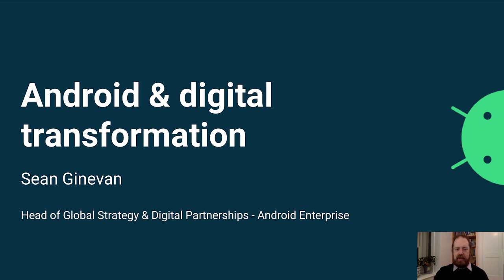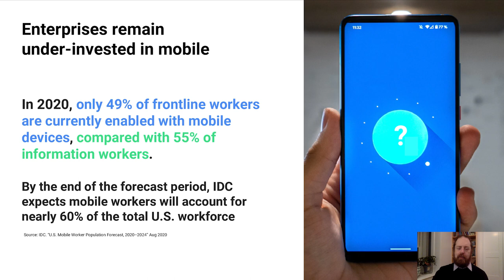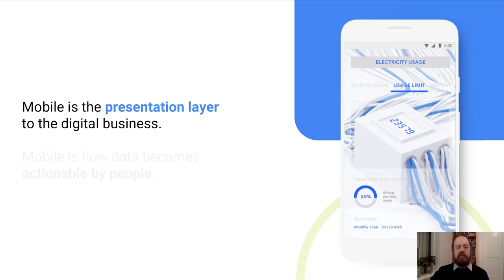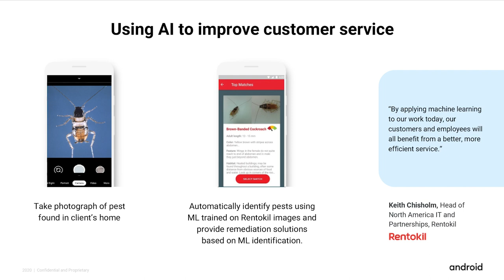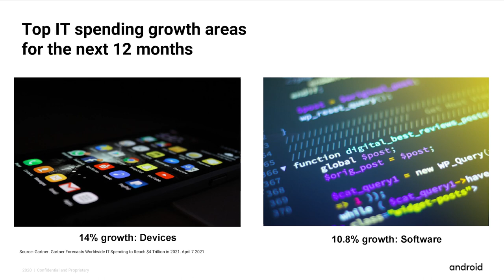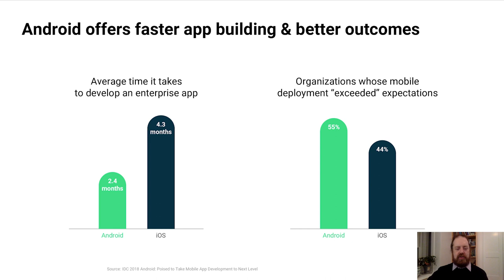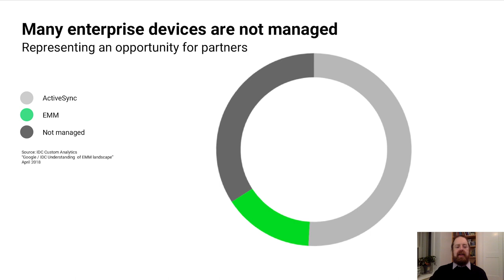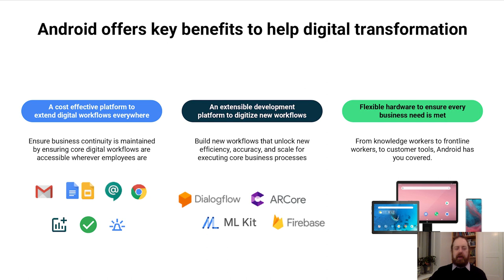Sean Ginevan - Capitalizing on the digital opportunity | Hexnode Partner Summit 2021